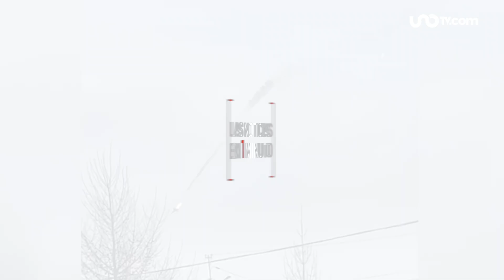Las noticias en un minuto 14:00 horas. 28 de abril de 2023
Consulta las noticias más importantes que Uno TV tiene para ti este 28 de abril de 2023, en un minuto, hasta las 14:00 horas.

✅00:00 Reaparece AMLO
✅00:10 Se incendia avión ruso
✅00:19 Vinculan a Christian Von Roehrich
✅00:30 Checo arranca tercero
✅00:41 Senado sin acuerdos